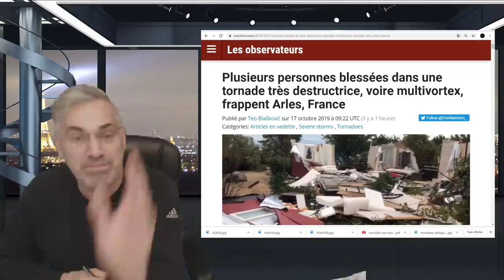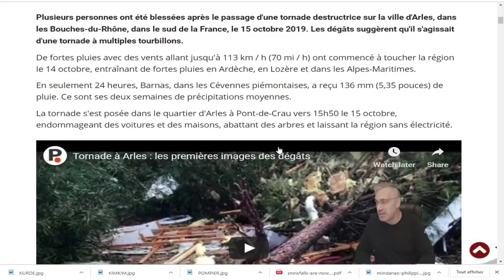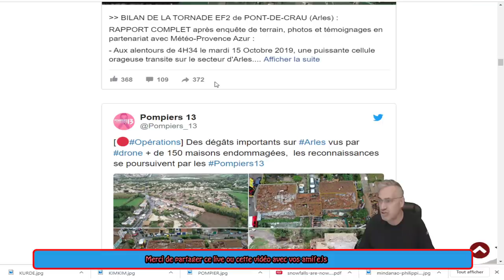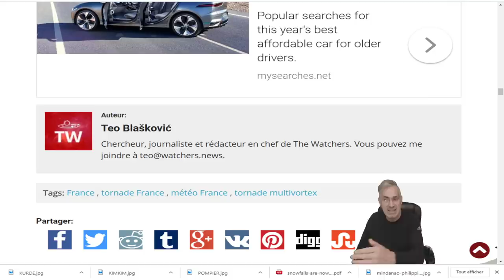DERNIÈRE HEURE; C'EST UNE DOUBLE-TORNADE DE FORCE 2 QUI A TOUCHÉE ARLES, EN FRANCE!MULTIVORTEX!